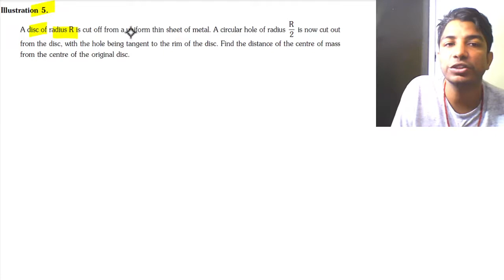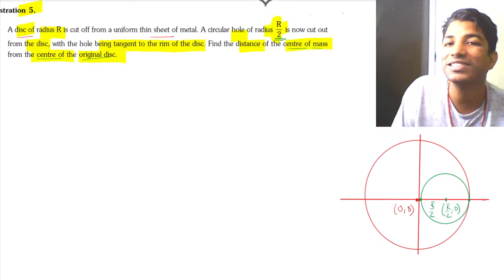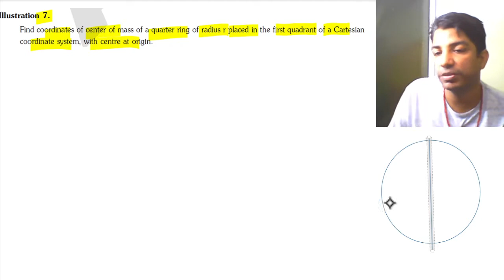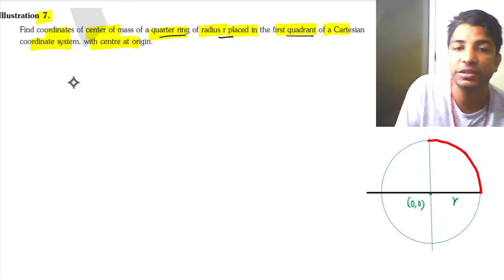💥2. IL(5-8) | COM+COLLISION |C.W QUESTION | XI | PHYSICS | IIT | NEET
DOWNLOAD COM+COLLISION CLASS WORK PDF

This Video Lecture Includes:
1. STEP BY STEP SOLUTION OF COM+COLLISION C.W QUESTIONS OF CLASS XI PHYSICS
2. PRACTISE QUESTIONS ON COM+COLLISIONCOMPETITION LEVEL CLASS 11 PHYSICS
3. CONCEPTUAL QUESTIONS ON COM+COLLISION PHYSICS FOR IIT ,JEE MAINS AND JEE ADVANCED ,NEET

JOIN OUR TELEGRAM CHANNEL FOR FREE eBOOKS & STUDY MATERIAL
iOTA Classes-LIVE

NET WORK DONE
AREA UNDER THE CURVE

iota classes
live free class
LIVE CLASS
ONLINE CLASS
JEE-MAINS
JEE ADVANCED